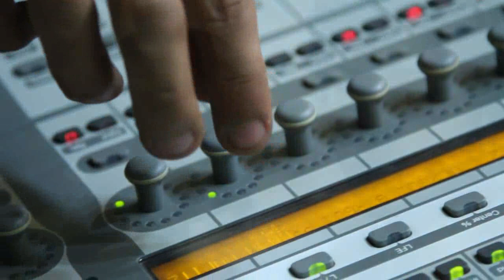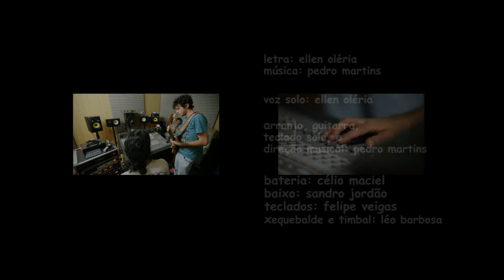Canção sobre os protestos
Após vencer a primeira edição do "The Voice Brasil", Ellen Oléria lança um novo álbum. Assista ao vídeo inédito em que a brasiliense interpreta a música Mundo Virou, que compôs em resposta às manifestações ocorridas em junho